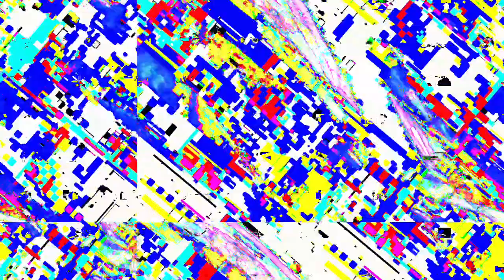[EPILEPSY WARNING] Movie 23 04 13 15h57m04s *Photosensitivity Warning*